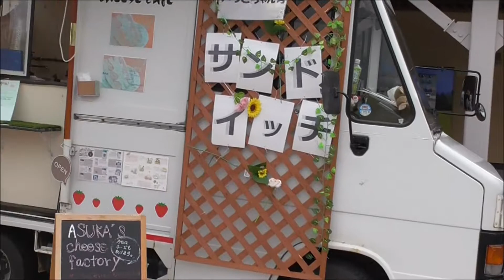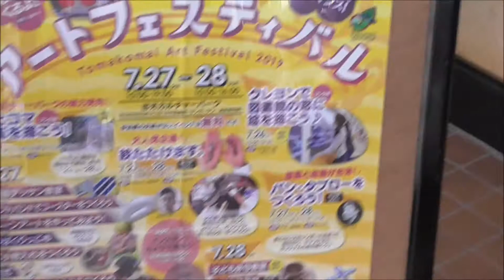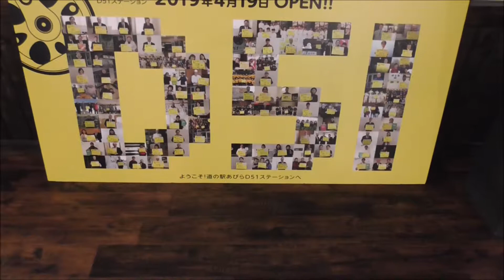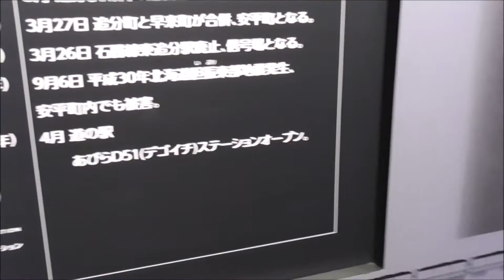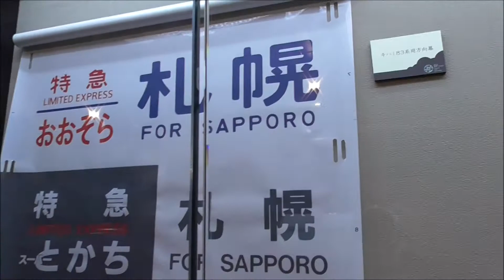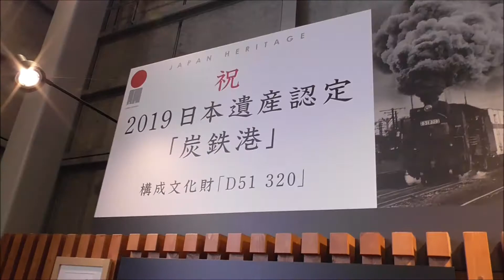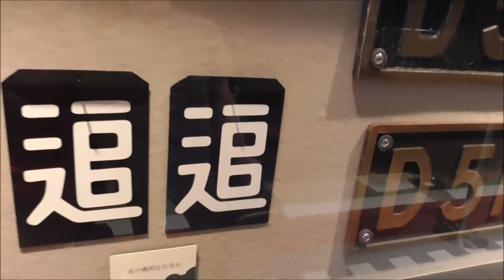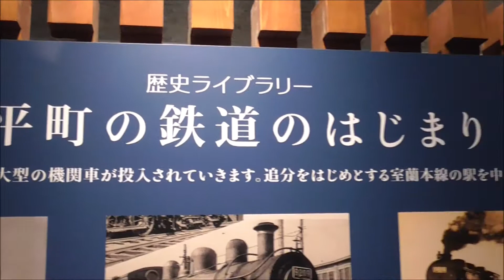道の駅 あびらD51ステーション 安平町 車中泊で、北海道一周の旅 ２０１９ Ｎｏ.253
北海道　安平町の道の駅　あびらD51ステーションです。
2019年7月15日（月）曇